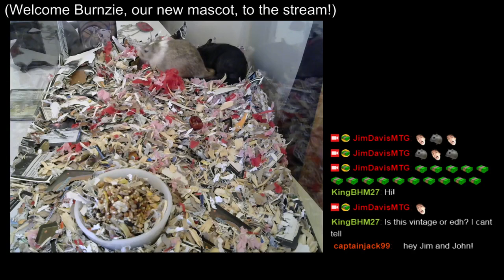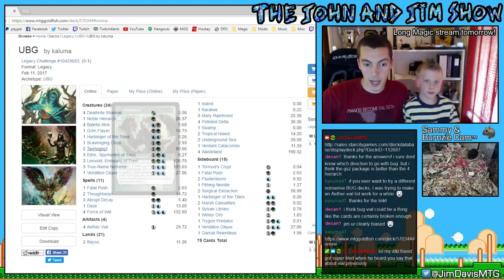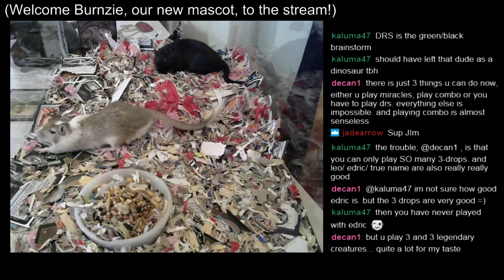The John and Jim Show! Super Mario Bros 3 Worlds 3 thru 5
John and Jim play classic NES games! Today they are playing Super Mario Bros 3!
Featuring mascots Sammy and Burnzie.